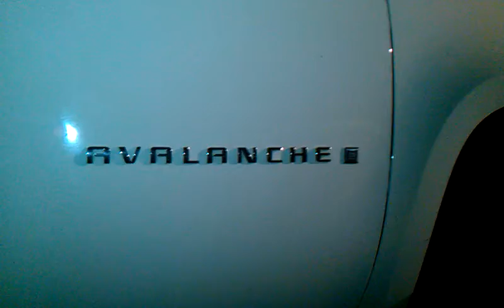lights under truck chevy avalanche left to right turn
light it up my nig